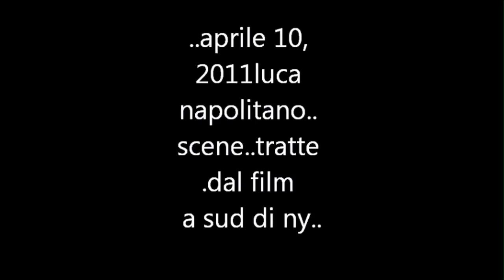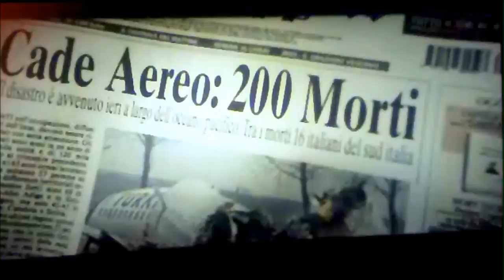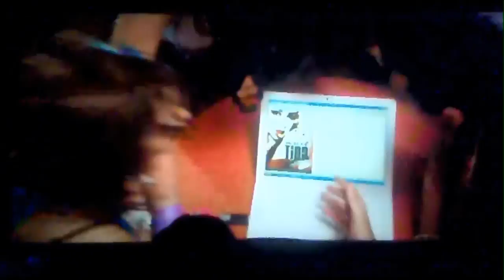luca napolitano in a sud di ny....alcune scene del film..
a sud di ny  con luca napolitano